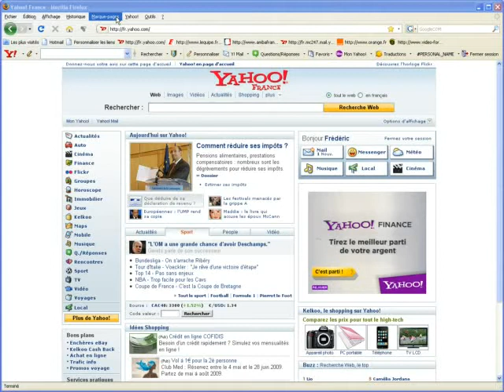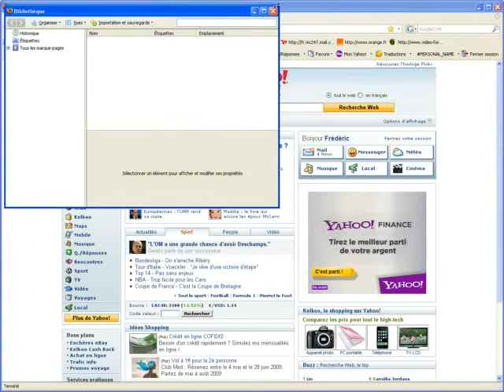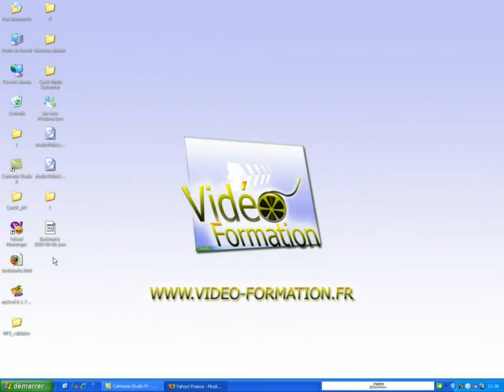Enregistrer les marque-pages du navigateur Mozilla Firefox au format HTML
Dans ce tutoriel vidéo d'informatique, je vais vous montrer comment enregistrer les marque-pages du navigateur Mozilla Firefox au format HTML.